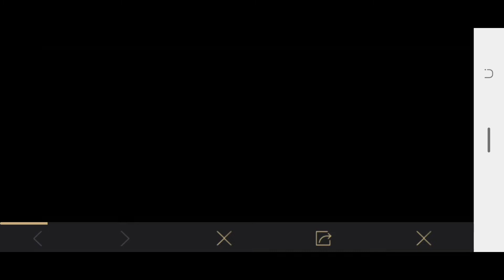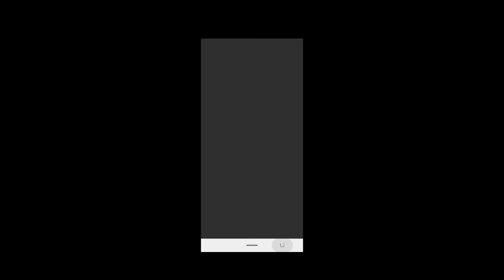Get Free 5000Rs Daraz Gift Card For Everyone | Get Free Uc |Ramadan Event |PUBGM